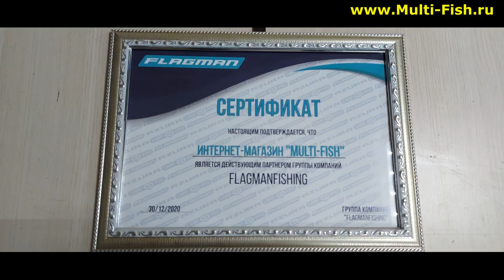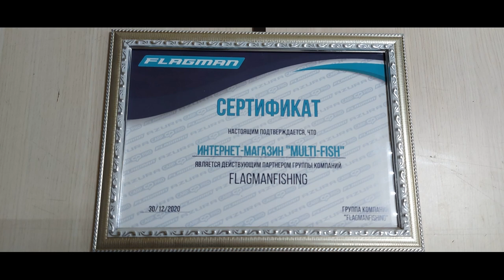КОРМУШКИ для ФИДЕРА. ОБЗОР ФИДЕРНЫХ КОРМУШЕК.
Кормушки для фидера пластиковые и стальные. Большой выбор фидерных кормушек для различной ловли. Фидерные кормушки для дальнего заброса. Сетчатые кормушки и кормушки для ловли в стиле метод-фидер. Методные кормушки для флет-метода. Эксперт Максим Балаев подробно рассказывает и показывает отличия разных фидерных кормушек.

Наши преимущества:
2. САМЫЕ НИЗКИЕ цены со склада производителя, по Программе лояльности магазина Мульти-Фиш!
3. БЕСПЛАТНАЯ доставка по Москве и России в рамках Программы лояльности!
4. БЕССРОЧНАЯ гарантия на заводской брак на ВСЕ УДИЛИЩА!
5. Свой фирменный СЕРВИС-ЦЕНТР работающий более 20 лет! с ПОЖИЗНЕННОЙ гарантией на место ремонта!